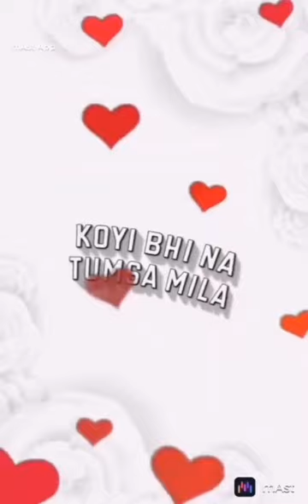manaketehe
Recently uploaded
New to you
History
Trending